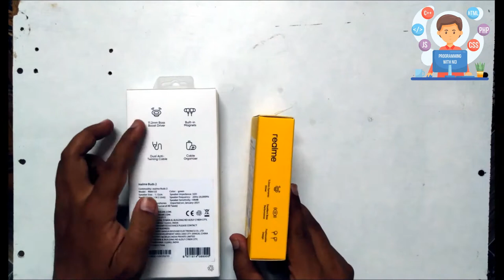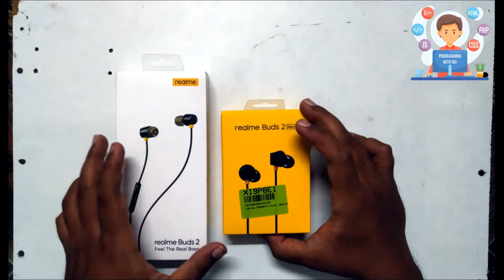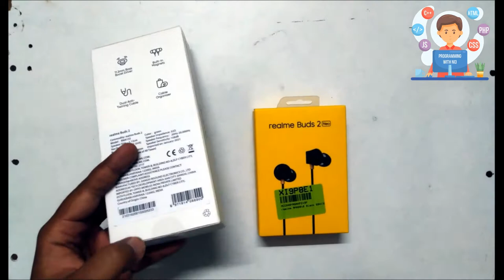Realme Buds 2 VS Realme Buds 2 Neo Unboxing, Overview and Comparison in detail.